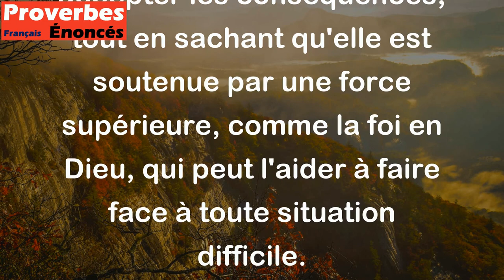Je le risque et Dieu m'assiste. - Proverbe Allemand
Ce proverbe allemand signifie que certains risques peuvent être pris avec confiance en soi et en l'aide divine. Cela implique que le risque assumé est calculé et que la personne qui le prend est prête à en accepter les conséquences, tout en sachant qu'elle est soutenue par une force supérieure, comme la foi en Dieu, qui peut l'aider à faire face à toute situation difficile.